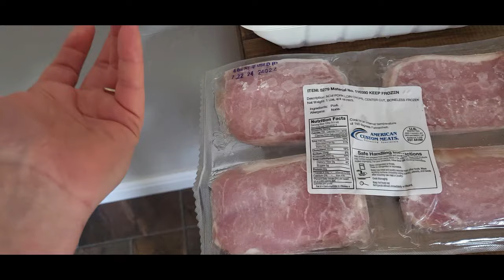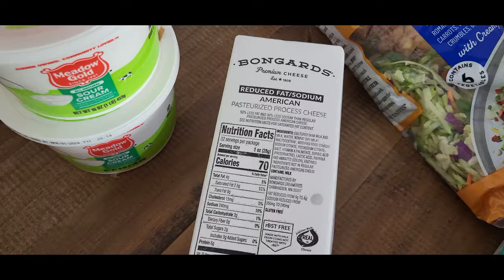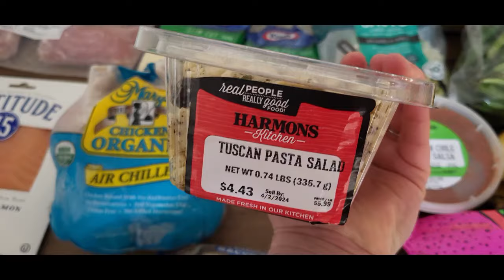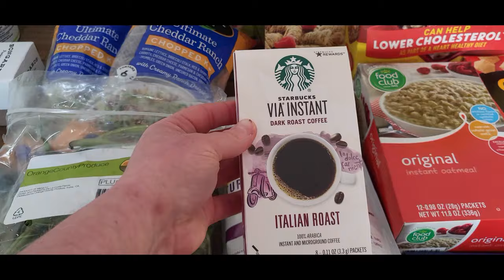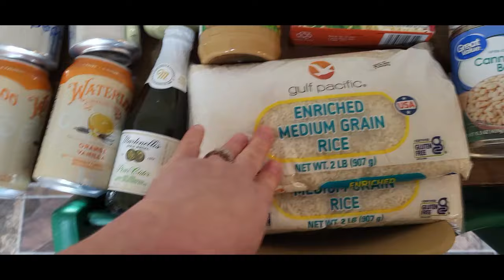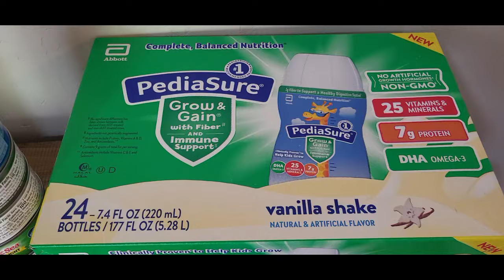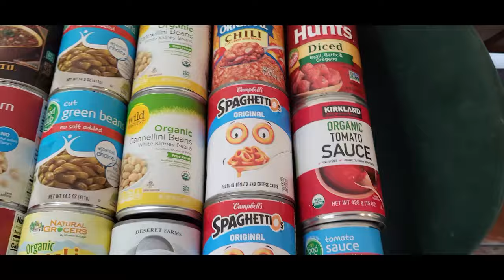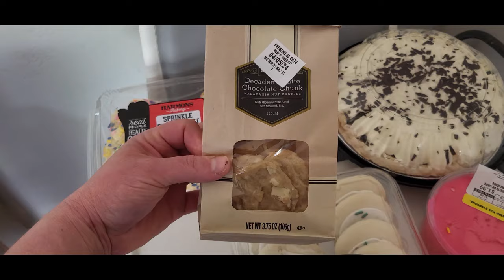April Walk Thru Food Pantry Visit! What a canned food haul!! So blessed and SO Thankful!!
My family was blessed with the ability to visit our once a month, walk/shop, food pantry.  You are able to pick and/or leave items you need.  I feel so blessed for the help the provide because it helps me stretch my pretty small budget for my fmaily of 5. It allows me to be able to buy those things that may not be in the budget (produce, meats on sale, etc.)

So many more are needing help with food, do not be ashamed to also need help.  Here are some resources to help you find help in your area:
Call 211

If this is your first time, my name is Laura and I am always wearing my frugal pants!  We are a family of 5. We have too many pets to count who often make an appearance in some way.  I also cannot promise there will not be loud sounds in the background…mom life.

On this channel you will find food pantry hauls, cook with me videos, organizing and food prep.  I am beyond awkward and ramble a little too much but hope this is your style and you keep coming by!